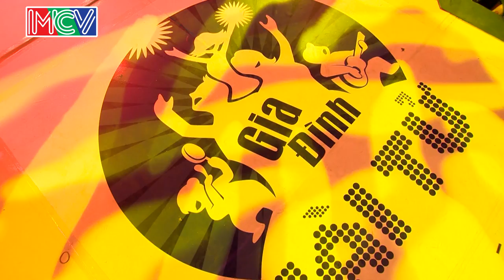GIA ĐÌNH TÀI TỬ | mùa 2 | Lê Quốc Đạt vs Tạ Văn Tuấn | Tập 56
Gia Đình Tài Tử Tập: 56
GIA ĐÌNH TÀI TỬ - Phiên bản Gia Đình và Những người bạn
Gia đình tài tử là cuộc thi dành cho gia đình 3 thế hệ có từ 5 thành viên trở lên. Mỗi gia đình sẽ được bốc thăm bài hát và tập luyện trong một tuần, sau đó mỗi tuần sẽ có 3 gia đình dự thi trên cùng một sân khấu, cùng với nhóm bạn bè trợ giúp của gia đình đó.
Trong đó, nhóm hỗ trợ có thể là hàng xóm láng giềng, bạn bè đồng nghiệp, bạn ngoài xã hội, bạn bè cùng trường… để giúp gia đình hoàn thành tiết mục của mình.
Ban giám khảo do NSND Trần Hiếu làm trưởng ban, các nghệ sĩ, ca sĩ như Ánh Tuyết, Đức Thịnh, Thanh Lam, Nguyễn Cường... tham gia, chấm và chọn ra gia đình dự thi tháng với giải thưởng tới 100 triệu đồng. .